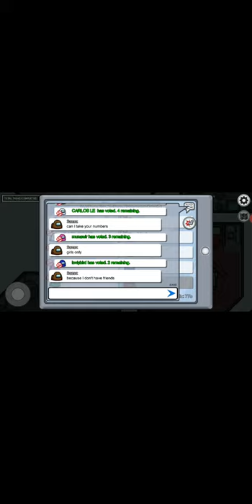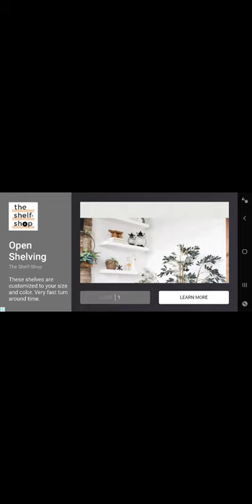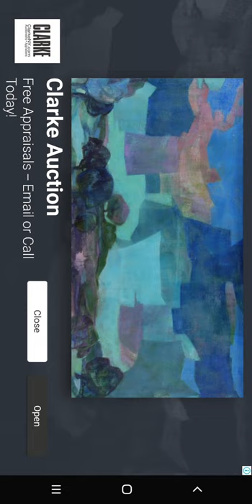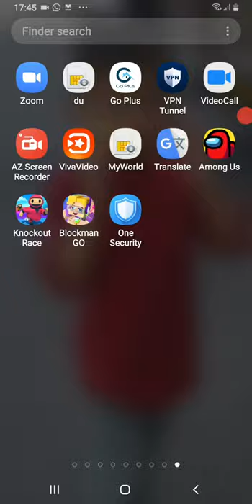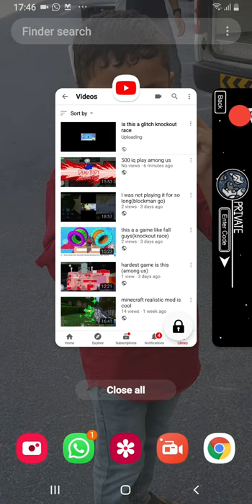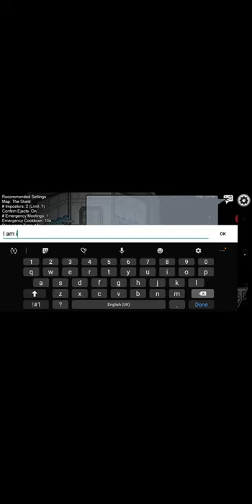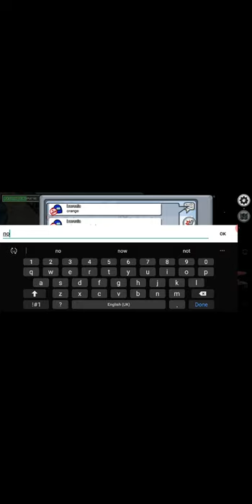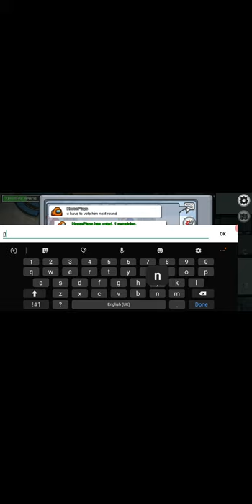I was not the imposter among us